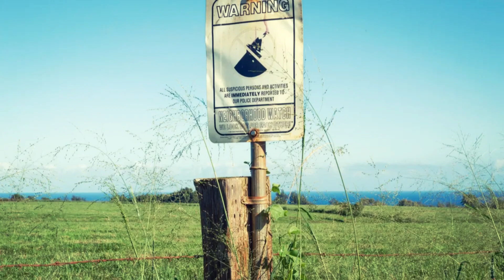"Zuckerberg construye complejo con bunker en Hawaii 💰🏡🕳️"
Mark Zuckerberg está construyendo un extenso complejo de 100 millones de dólares en Hawaii, con un búnker subterráneo y sus propias fuentes de alimentos y energía.

El complejo del fundador de Facebook llamado Koolau Ranch ya está parcialmente construido y se perfila como uno de los proyectos de construcción personal más caros de la historia moderna, según una investigación de Wired